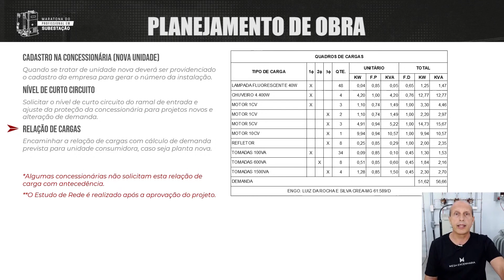Planejamento de obra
🏁 Foi dada a largada, para nossa Maratona do Profissional em Subestação! ⚡
Faça agora mesmo sua INSCRIÇÃO.